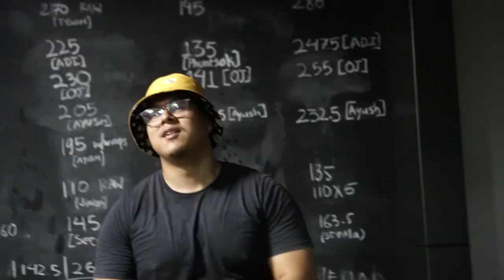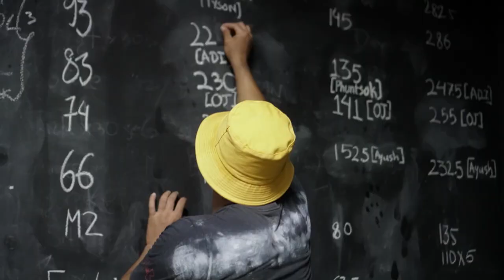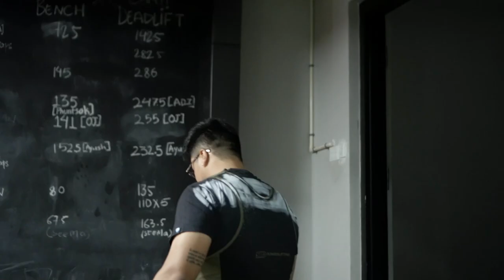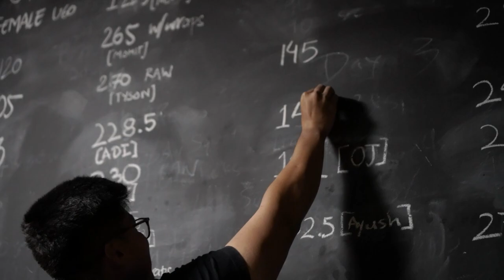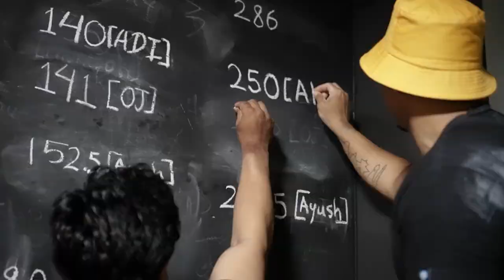RAW PR’s WITH THE BIG BOYS || TOTAL 600KG+ || OJ & ADI 💥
This is a combo training vlog with Ojash & Aditya where they attempt their squats bench deadlifts at RPE 9. It’s more like a raw training footage at ox strength. Hope you guys like it.